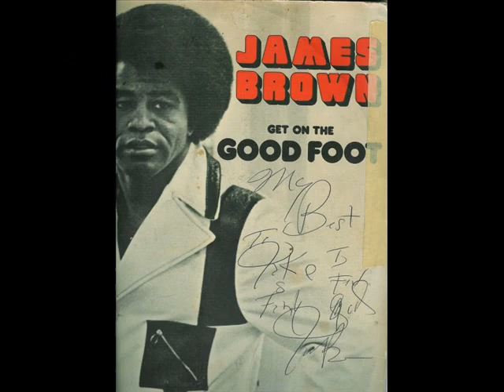James Brown Lickin Stick